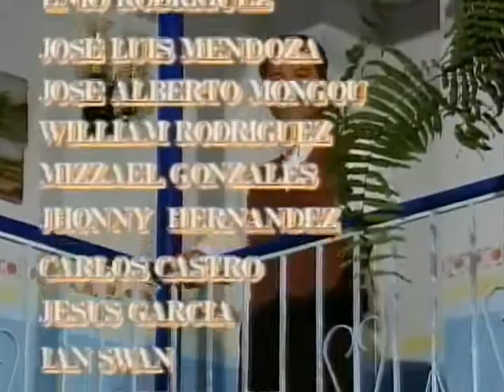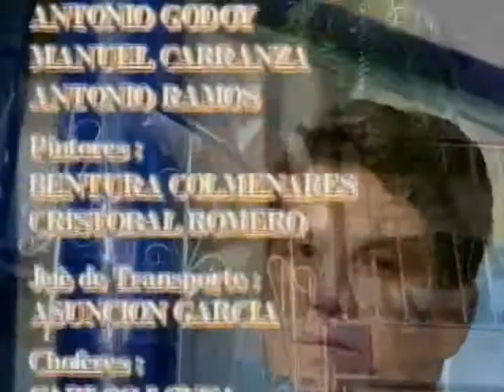Лловизна / Llovizna 1997 Серия 142